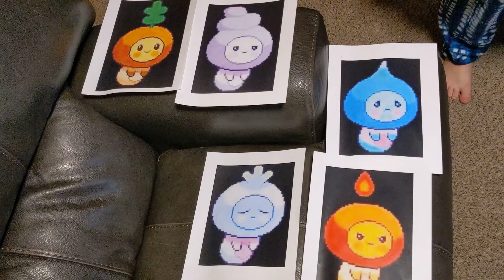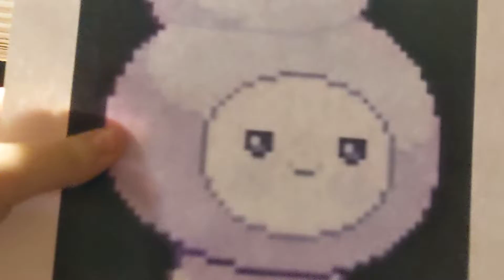Cars 3 Driven to win Italy Grand Tour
Forest Neek ☘️ Ice Neek ❄️ Cloud Neek 🌩️ Flame Neek 🔥 And River Neek 💧